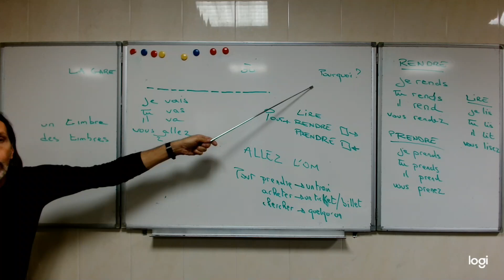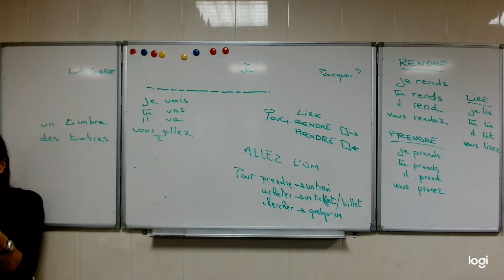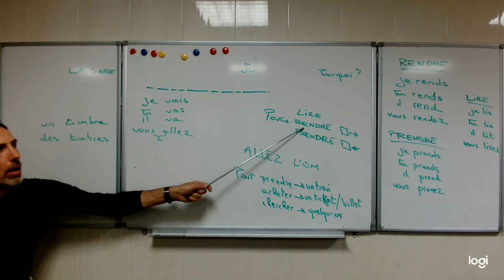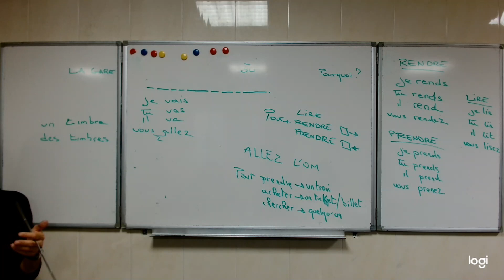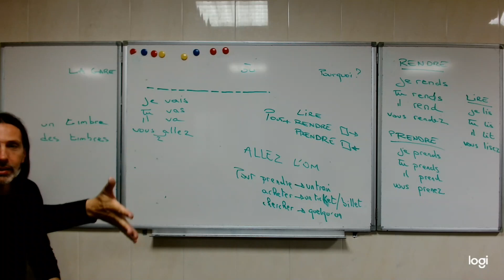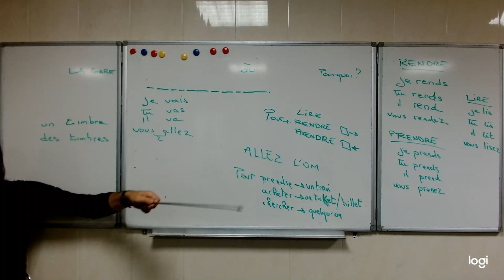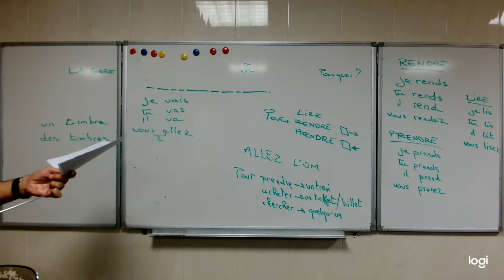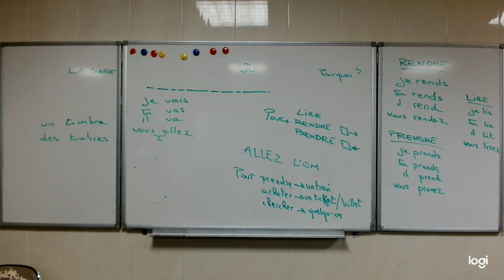Public A1.1 : je vais...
à l'aide d'une trame (support papier : mot + image),  les apprenants font des phrases. tableau avec colonne - verbe + image du lieu + image de l'action.
Le formateur donne un cadre : question/réponse